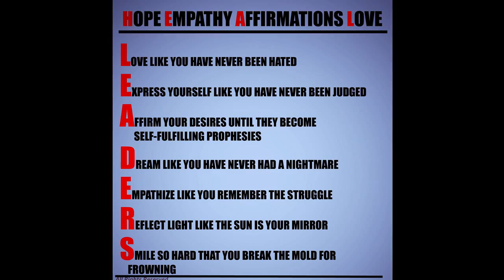Everything Must Change Transformative Life Coach version movie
This is a meditation for the TLCHL course.  During a break session, the leaders are asked to join this meditation . The last image is that of an illusion. Pay close attention to the heart.